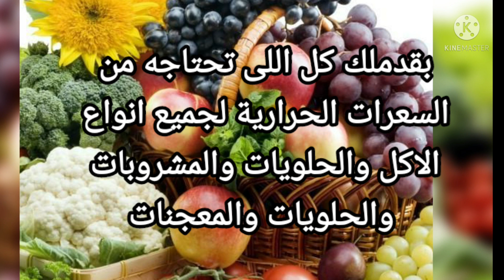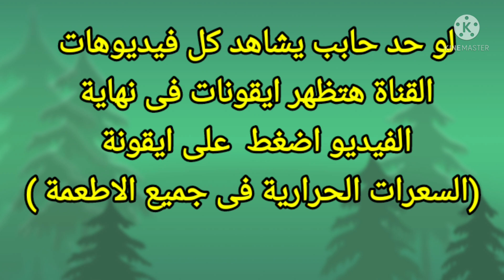السعرات الحرارية فى كيس كرانشى شطة وليمون ب٣ج والقيمة الغذائية كمان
السعرات الحرارية فى كيس كرانشي شطة وليمون ب٣ج والقيمة الغذائية كمان ومعرفة السعرات الحرارية في شيبسي وكم سعرة حرارية في كيس الشيبسي وشيبسي كالوري وما هى سعرات حرارية في كيس الشيبسي والسعرات الحرارية في كيس شيبسي وما سعرات حرارية كيس شيبسي وكالوري الشيبسي ومعرفةكام سعر حراري في كيس الشيبسي وما هى السعرات الحرارية في شيبسي كرانشي